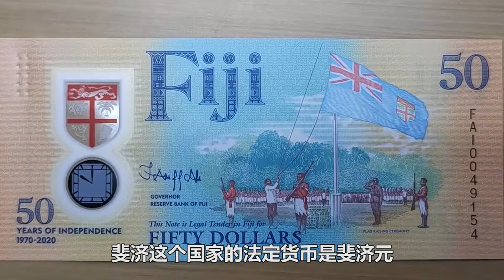世界唯一一个没有癌症的国家，而且民众以胖为美，斐济有多奇幻？